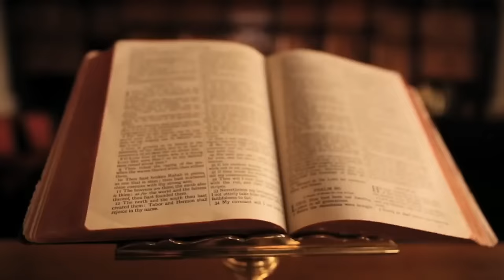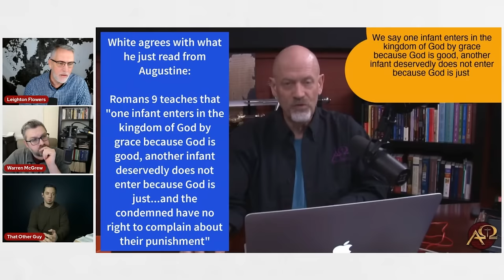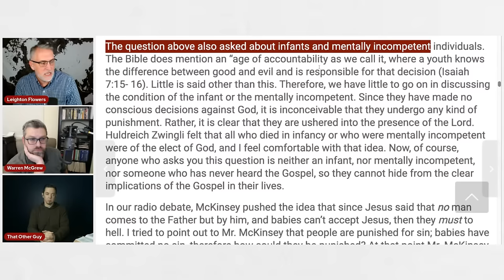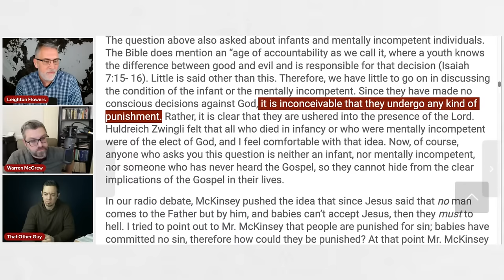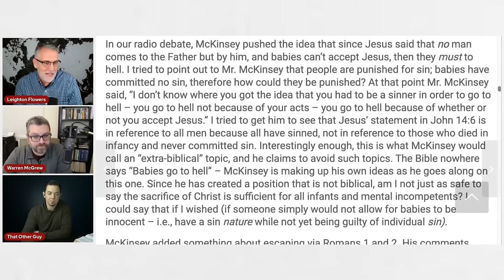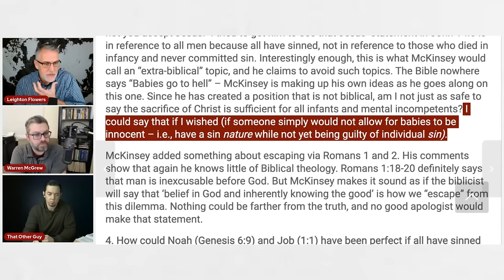Doomed from the Womb? | Leighton Flowers | Soteriology 101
Jordan Hatfield, of Great Light Studios, and Warren McGrew, of Idol Killer, join Leighton Flowers to talk about Infant Damnation as it relates to the claims of SOME Calvinists, and the logical implications of others.

Recently Dr. James White, of AOMIN, harshly rebuked Warren for something he said regarding "the spirit of infant damnation" as it relates to pagan child sacrifice. Today, we will address that and respond to Dr. White's rebuke.